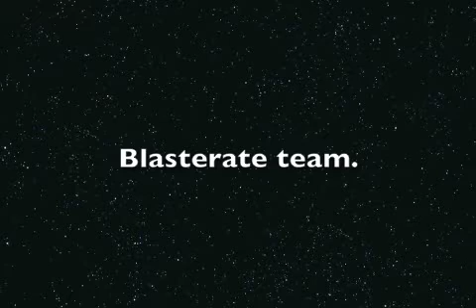LEGO Creations 2011-2012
#3 slide show made by the LEGO digital designer.